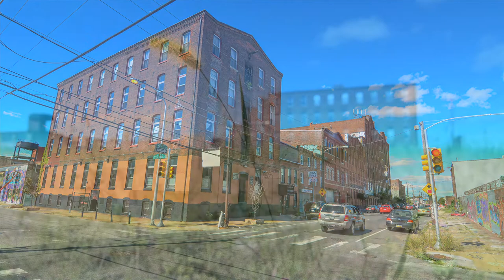St. Benjamin Brewing Company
St. Benjamin Brewing Company — Temple University Multimedia Storytelling assignment by Chris Montgomery — Professor Neil Harner | Tues & Thurs | Fall 2012